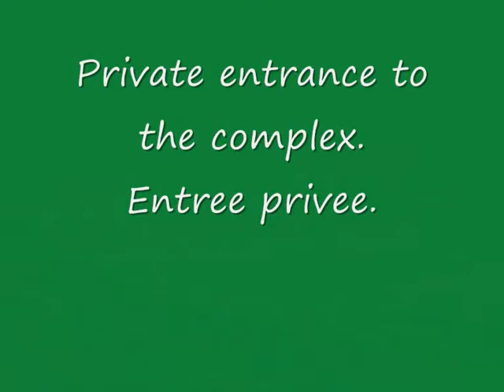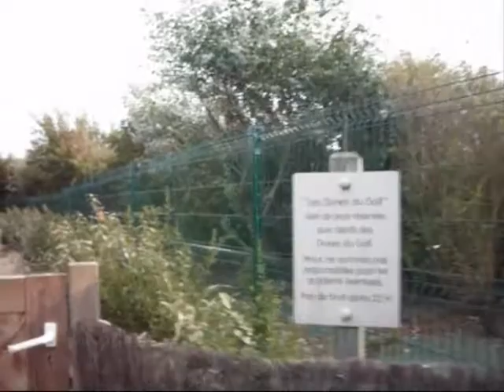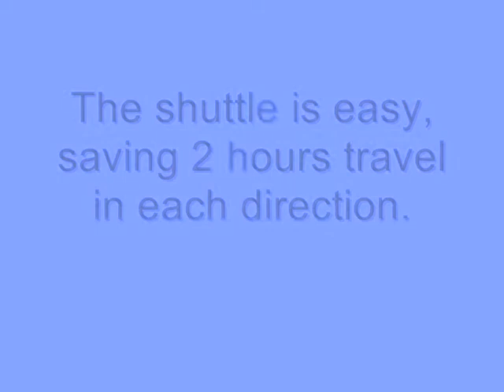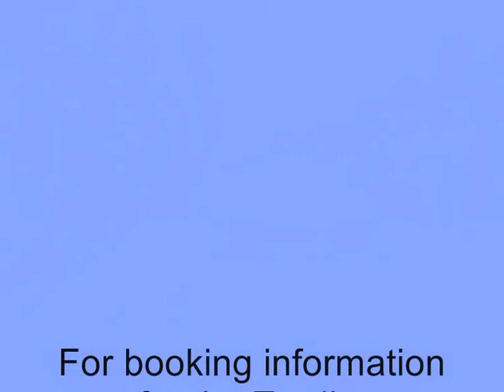The Tardis..wmv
Small on the outside. Large on the inside. Name taken from Dr Who and The Tardis.